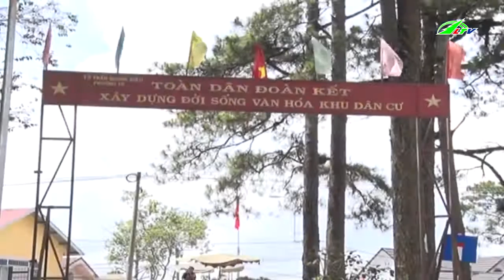Nhà trái phép ngang nhiên mọc thành xóm liều | Xã Hội Lâm Đồng TV